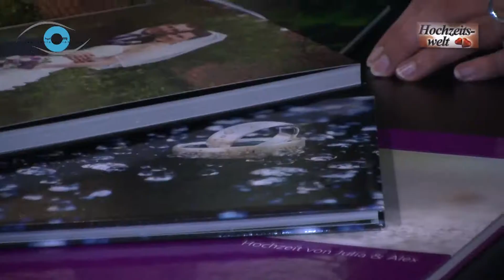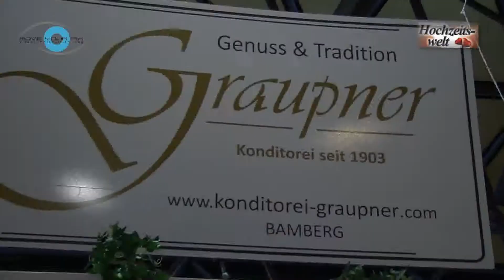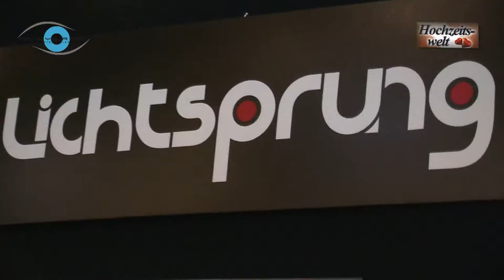Hochzeitswelt Fürth 2013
DIE Messe zum Thema Heiraten!

Besuchen Sie uns auf unseren Messen in Süddeutschland